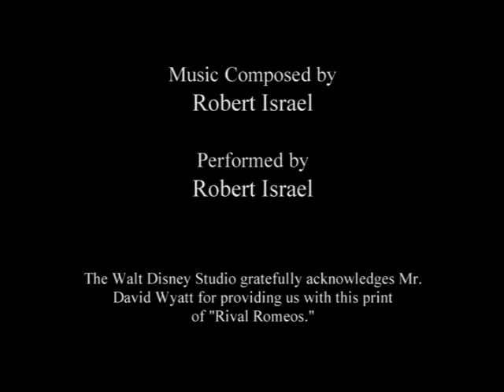Oswald - Rival Romeos - 1928